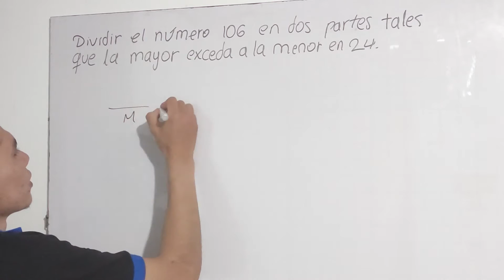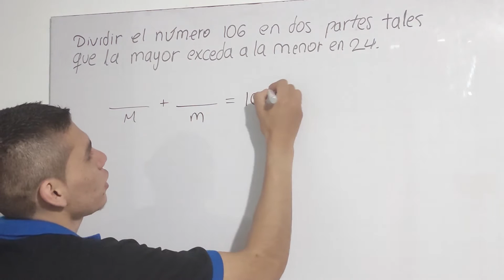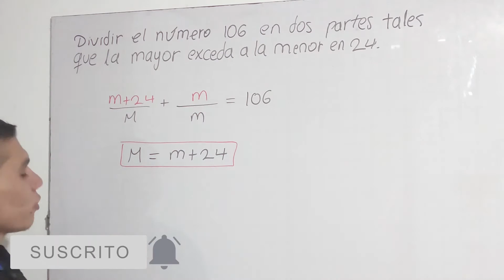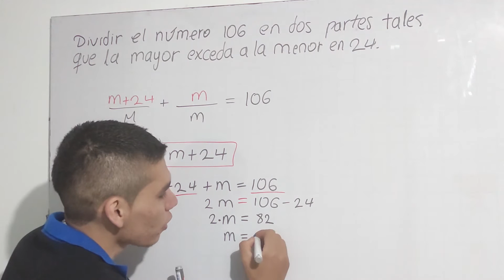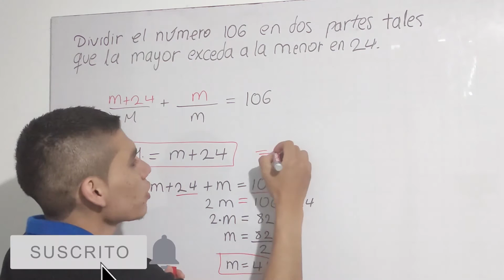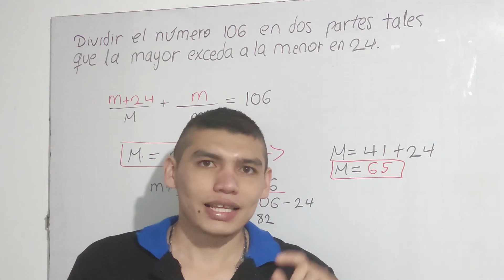Dividir el número 106 en 2 partes tales que la mayor excede a la menor en 24.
✅👉Espero aprendas fácil y muy rápido. En esta ocasión te explico como resolver problemas con ecuaciones de una incógnita. Métele ganas y adelante.